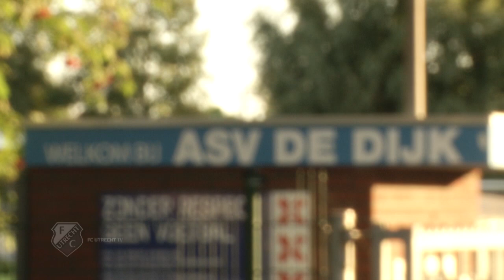FC Utrecht TV: Op bezoek bij Jeroen Verhoeven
Tegenwoordig staat Jeroen Verhoeven in de goal bij De Dijk in Amsterdam. In het verleden was hij als keeper verbonden aan RKC Waalwijk, FC Volendam, Ajax en FC Utrecht. FC Utrecht TV ging op bezoek bij De Beer uit Bussum.